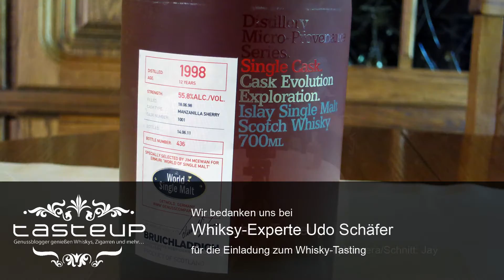Bruichladdich 1998 12 Jahre Manzanilla Sherry | Whisky-Verkostung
Am 2. August 2014 verkosteten wir zusammen mit Whisky-Experte Udo Schäfer in seiner Privatresidenz den Bruichladdich 1998 12 Years Manzanilla Sherry. Bei dem Whisky handelt es sich um eine Abfüllung der Distillery Micro-Provenance Series für World of Single Malt.

Verbraucherhinweis:
In diesem Video wird unsere persönliche Meinung wiedergegeben. Es findet keine gekaufte Meinungsbildung statt.
Zu der Whisky-Verkostung waren wir im privaten Rahmen von Udo Schäfer eingeladen. Es gibt keine Absprachen, Verträge oder Aufträge zur Erstellung eines Verkostungsvideos.